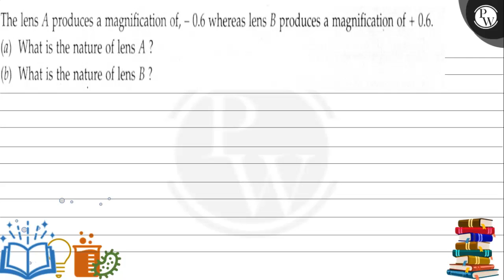The lens A produces a magnification of, -0.6 whereas lens B produces a magnification of +0.6. (a)...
The lens A produces a magnification of, -0.6 whereas lens B produces a magnification of +0.6.
(a) What is the nature of lens A ?
(b) What is the nature of lens B?